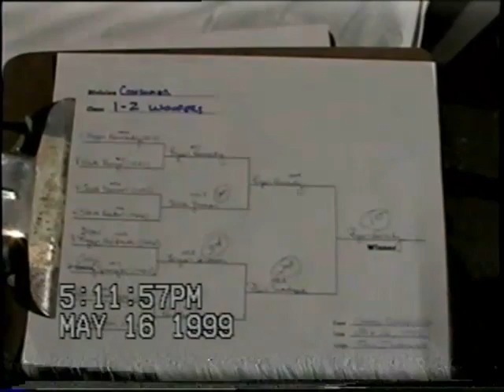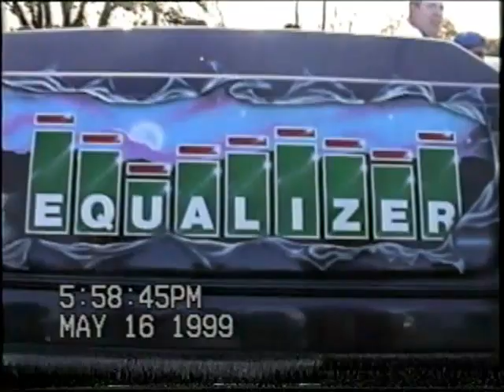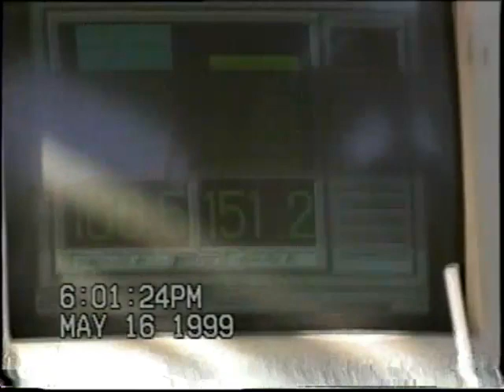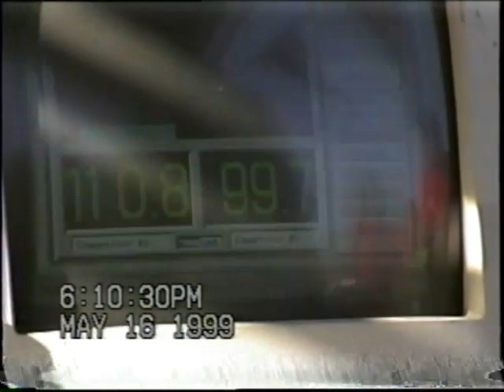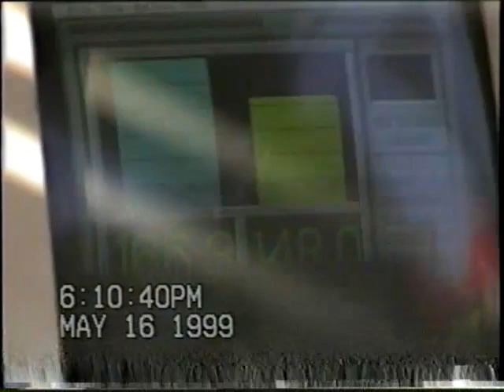Boss Cannon May 16 1999 dB Drag Racing Sharon PA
Raw footage of the Boss Cannon at a dB Drag Racing event on May 16, 1999 in Sharon PA.   In the video you will see some footage of Little Sammy, dB Emily and Amanda.